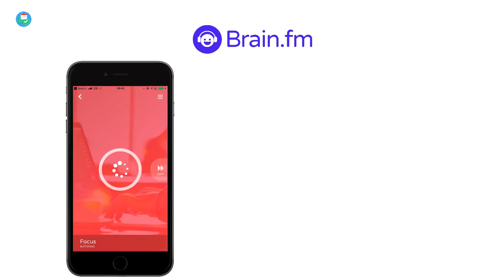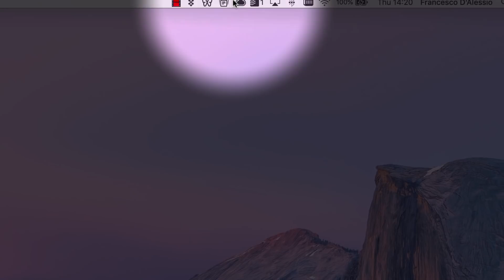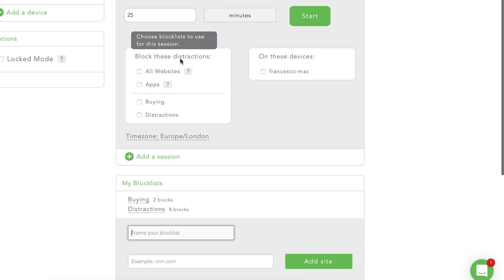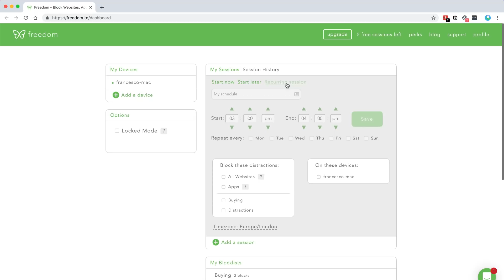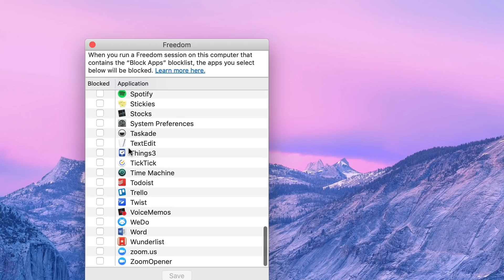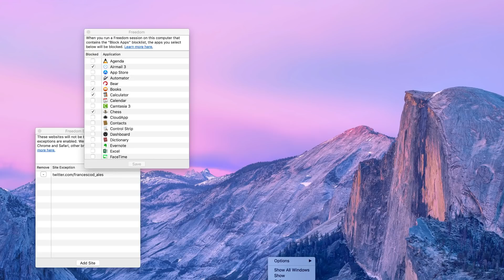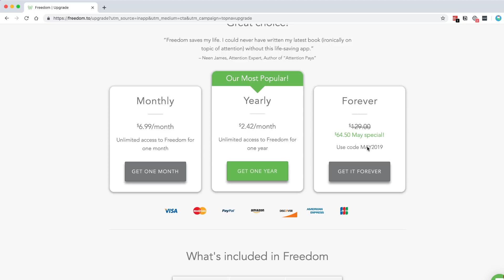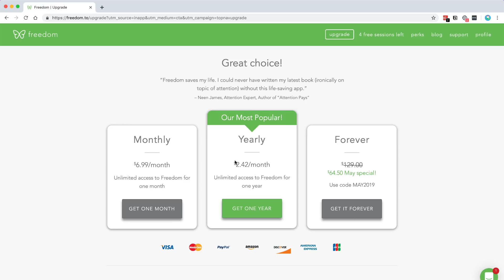Freedom Distraction Blocker - 2019 Review | Features, Pricing & Opinions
Stop doing busywork! Try Bento Focus Find the best productivity tools with our Freedom is one of the many ways you can reduce distraction. This distraction blocking software helps to eliminate use of apps, websites and even locking you out completely in some cases. Freedom aims to save you time by taking you away from distractions.

🧠(May 2019 Sponsor) Brain.FM - get 5 free sessions - for focus, relaxation, sleep, meditation ~ 15-minute sessions.

🏫 Want to learn Notion from the beginning? Try the course
24 lessons, 25 bonus videos, 48hr email support & updated monthly

▶  VIDEO INFORMATION

▶  ADS

▶  MUSIC USED